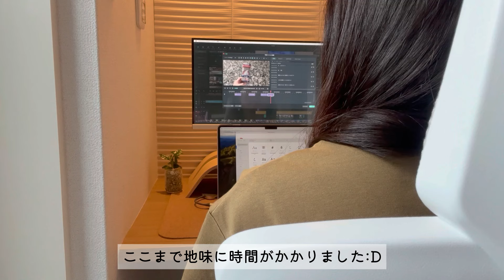Vlog | 最近の購入品を紹介します！M3 MacBook Air開封、New Balance CM996など - 東京で働く30代女性エンジニア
最近の購入品を紹介します。